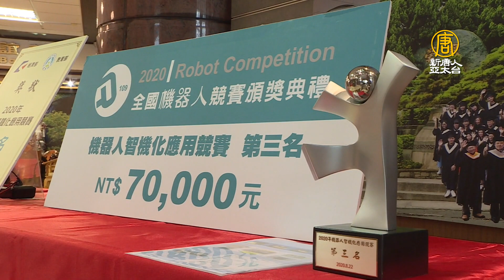取代傳統人工 科大生研發表面研磨系統